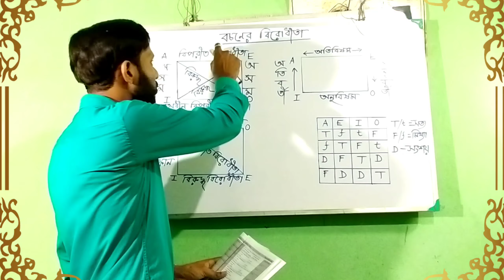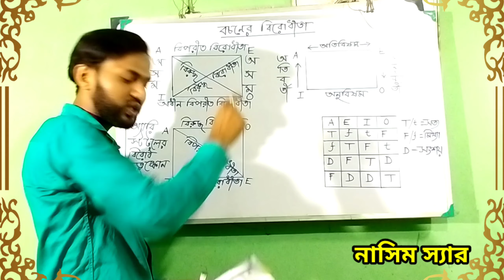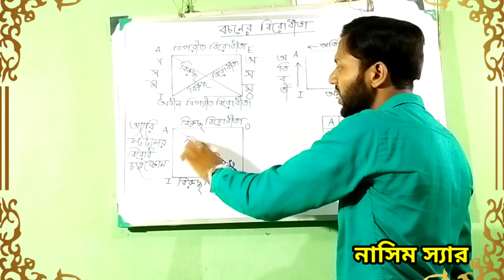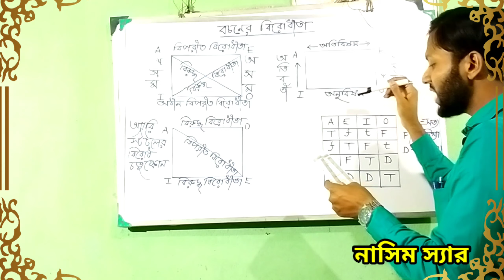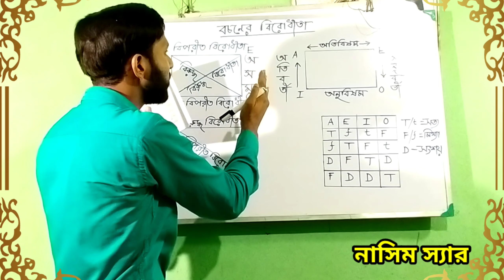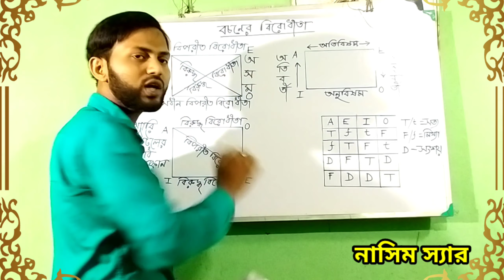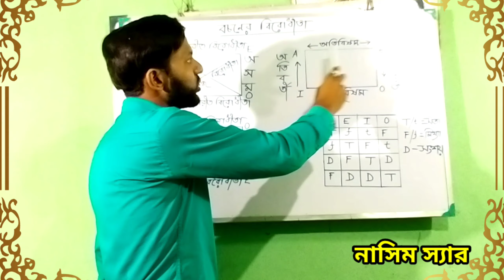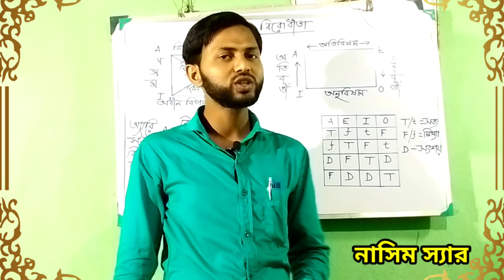বচনের বিরোধীতা| Opposition of proposition| Bochoner Birodhita|| HS Philosophy// MCQ & SAQ // DARSHAN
✍️উচ্চমাধ্যমিক দর্শন, দর্শন প্রশ্নোত্তর, দর্শন সাজেশন, দর্শন সমাধান, HS Philosophy, XII Philosophy, 12 Philosophy Question Answer, Wbchse Philosophy, 12 Darshan, Twelve Darshan Sageson, XII Darshan, বচনের বিরোধীতা বা বিরুপতা, বচনের বিরোধীতা, দ্বাদশ শ্রেণীর দর্শন, দর্শন সাজেশন💥

🌹যদি এই ভিডিওটি আপনার ভালো লেগে থাকে তাহলে অবশ্যই ভিডিওতে Like ও Share করুন । ভিডিওটি সম্পর্কে আপনার গুরুত্বপূর্ণ মতামত আমাদের কমেন্ট বক্সে লিখুন ।

💎এই চ্যানেলে বাংলা, ইংরেজি, ইতিহাস, দর্শন, রাষ্ট্রবিজ্ঞান, এডুকেশন ও সংস্কৃত প্রভৃতি বিষয়ের বিষয়ভিত্তিক আলোচনা করা হয় ।